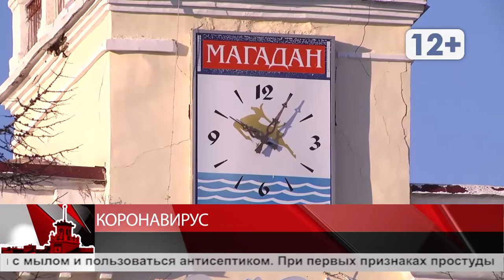Коронавирус в Магадане